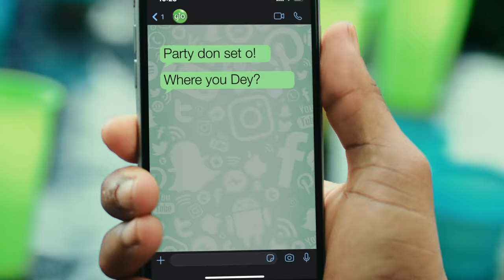GLO HOMECOMING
Get Glo Berekete - The heavyweight Voice and Data Plan and enjoy plenty of bonuses!